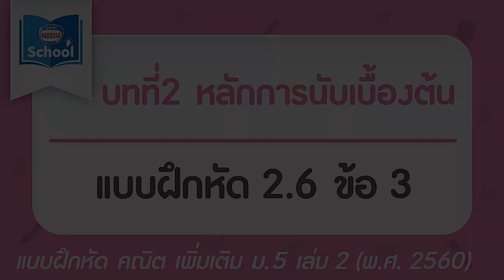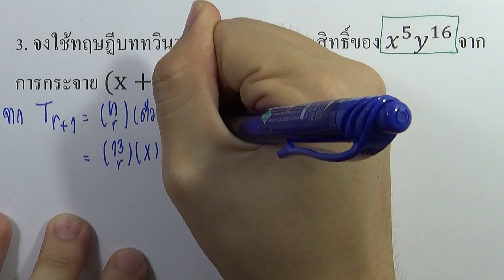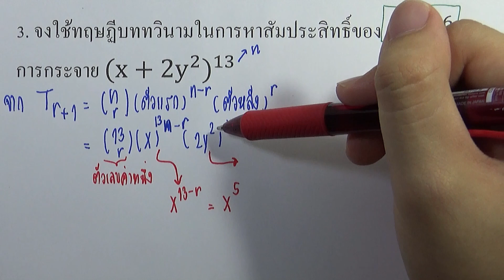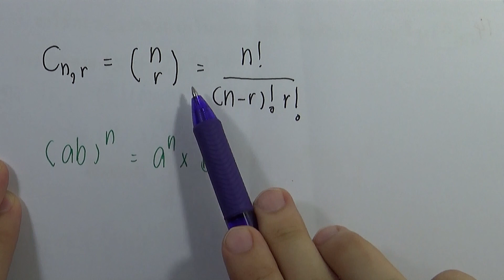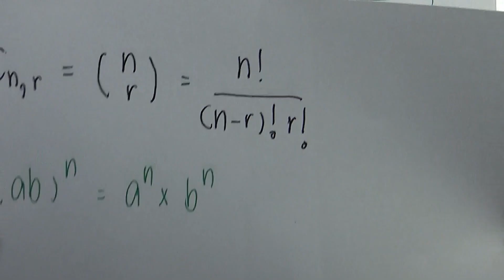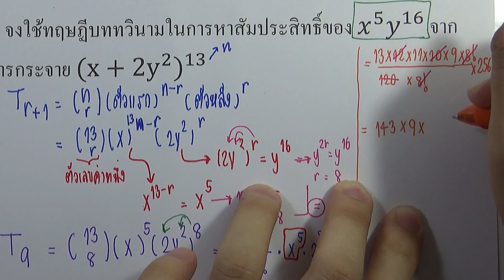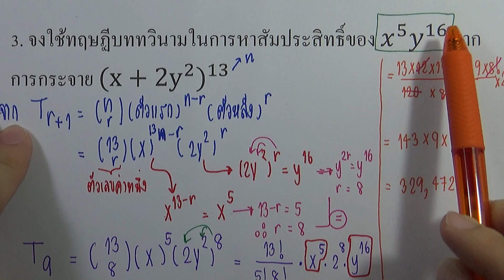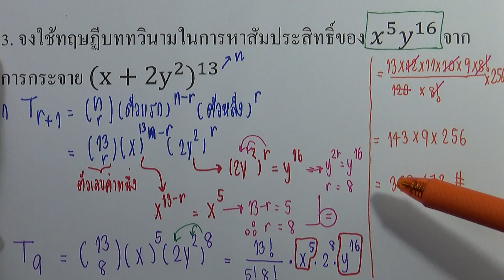คณิต เพิ่ม ม.5 เล่ม2 (พ.ศ.2560) : แบบฝึกหัด 2.6 ข้อ 03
บทที่2 หลักการนับเบื้องต้น